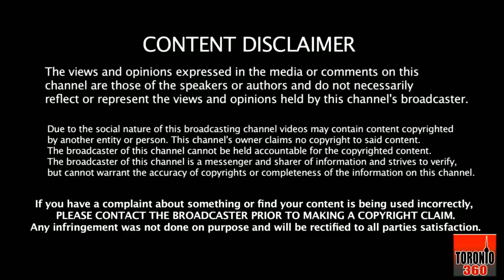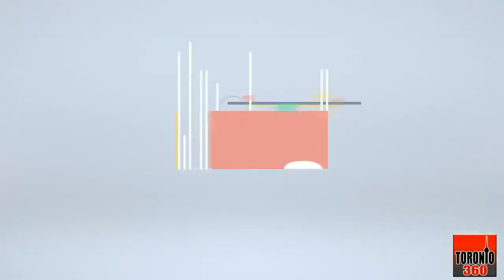Pakistan Path to Democracy Part 1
۔پاکستان - جمہوریت کا سفر
 ۔ اس اھم موضوع پر احمد ہلال صدر پلڈاٹ ، فیاض ولانہ معروف جرنلسٹ اور عبد لطیف مرزا پلڈاٹ کے بانی رکن گفتگو کریں گے۔ اس پروگرام میں ھم نے کچھ اھم نکتوں پر ببات کی اور اھم سوالات اٹھائے ۔پاکستان میں ابتدا سے جمہوریت کیوں کمزور رھی؟ ایوب خان نے مارشل لاء کیوں لگایا ؟ مجیب الرحمان کو الیکشن جیتنے کے باوجود حکومت کیوں نہیں دی گئی؟